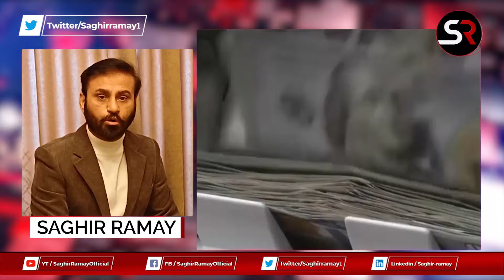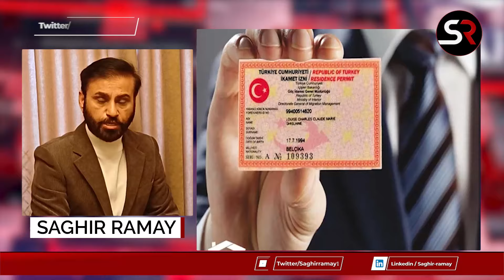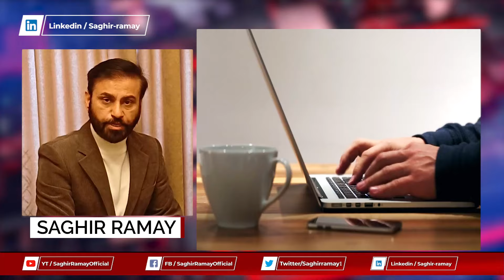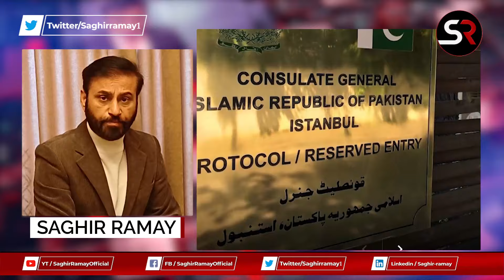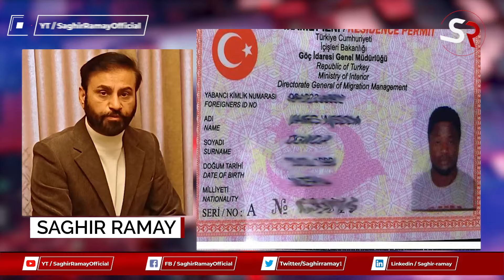Truth Behind Foreigners Arrests and Deport From İstanbul Turkey | Expat's Breaking News Latest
The Truth Behind Foreigners Arrests and Deportations From İstanbul Turkey | Exclusive Story Reveals

Saghir Ramay is a renowned TV anchor, professional boradcast journalist, and columnist with more than 15 years of experience in print and electronic media.

your search :

Living cost in turkey
monthly living expenses in istanbul
Citizenship by investment
Permanent residence permit
TRC Banned for foreigners
residence Permit Holder legal status
PR Permanent residence in europe
go where you're treated best
second citizenship
dual citizenship
second passport
moving to another country
life abroad latest
where to live abroad
Five Citizenships to AVOID
where to move in the world
Best  citizenship program in the world
worst citizenship
us citizenship
renounce citizenship laws
immigration news
Flying The World
Abdul Wali Khan Vlogs
no more TRC to Foreigners
Indian expats in turkey
Indian family incident in istanbul
Incidents with Foreigners In İstanbul
pakistani family in turkey
cost of living in İstanbul latest 2024
why Foreigners Are Leaving istanbul
is there law and justice system in turkey
expats life is very hard in istanbul
avoid plan to come istanbul
Residence Permit Banned
Foreigners living in turkey
Turkish global news
global migration
immigrants leaving canada
immigrants leaving turkey at a faster pace
new comers turkey latest 2024
cost of living
Illegal migration
under employment
economic growth
population growth
chinese economy vs Turkish documentary
chinese economy collapse
Japan economy vs Turkey today
chinese economy vs. Turkish economy
Turkey economy faces demographic collapse
Japan economy update
will Turkey crash
will Turkey collapse
Turkish economic crisis
İstanbul
Is BRP expiring in 2024
Biometric residence permits
BRPs
Replace an expired BRP
BRP end on 31 December 2024
What do I need to do
uk brp card
brp card uk
how to get brp card in uk
No More Biometrics Residence Permit In UK
Why All BRP's Expires On 31st December 2024